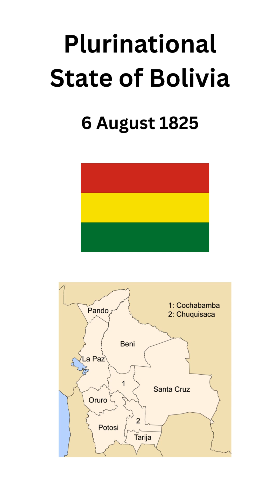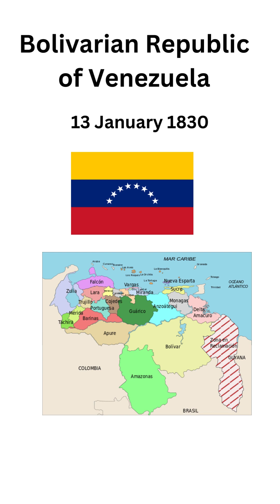Let It Go Peru